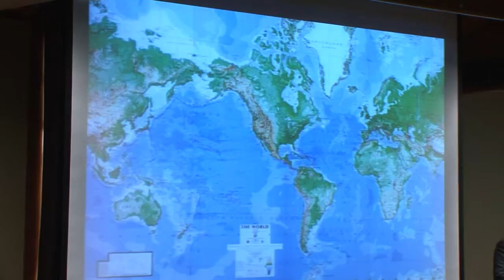Speaker on U.S. Foreign Policy in Crosby - Lakeland News at Ten - January 21, 2013